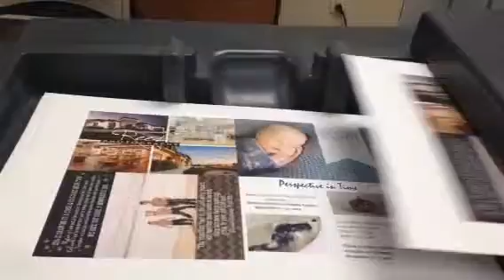HP Indigo 7000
Description